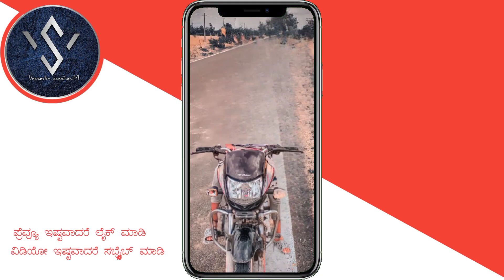🥵💥NEW TRENDING INSTAGRAM✨KARIYA SONG BOY'S ATTITUDE VIDEO EDITING IN ALIGHT MOTION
ನಾನು ಹಾಕುವ  ವಿಡಿಯೋ ಇಷ್ಟವಾದರೆ ಲೈಕ್ ಮಾಡಿ ಶೇರ್ ಮಾಡಿ ಸಬ್ಸ್ಕ್ರೈಬ್ ಮಾಡಿ 💝 ನನ್ನ ಚಾನೆಲ್ಗೆ ಭೇಟಿ ಕೊಟ್ಟಿದ್ದಕ್ಕೆ ಧನ್ಯವಾದಗಳು

🌳ʜɪ ᴍy ꜰᴀᴍɪʟy ᴍᴇᴍʙᴇʀꜱ🌳

    ನನ್ನ ಬಗ್ಗೆ ಒಂಚೂರು ಪರಿಚಯ

ɴᴀᴍᴇ :-ᴠᴇᴇʀᴇꜱʜᴀ ꜱʜᴇᴋʜᴀʀ ᴋᴜᴍʙᴀʀ

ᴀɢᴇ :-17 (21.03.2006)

ᴇᴅᴜᴄᴀᴛɪᴏɴ :-ɪᴛɪ ᴇʟᴇ📌

ᴩᴀʀᴛ ᴛɪᴍᴇ ᴡᴏʀᴋ :-yᴏᴜᴛᴜʙᴇ &

ᴛᴏᴡɴ :-ɢᴀɴɢᴀᴠᴀᴛʜɪ (ᴋᴀʀɴᴀᴀᴛᴀᴋᴀ. ɪɴᴅɪᴀ)

. PLEASE VISIT MY WEDSITE🌍

                       ⤵PRESETS⤵

🎞SOCIAL MIDIA ACCOUNTS⤵

                              🌱TAGS🌱